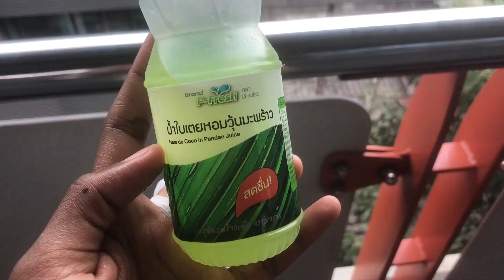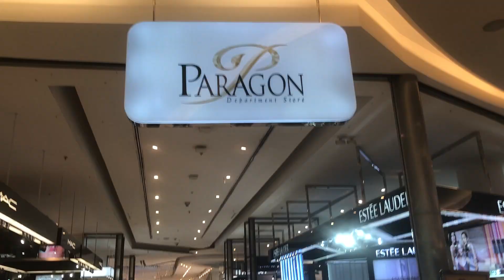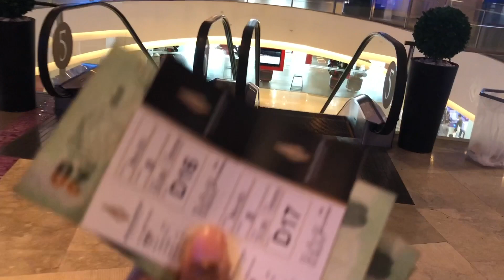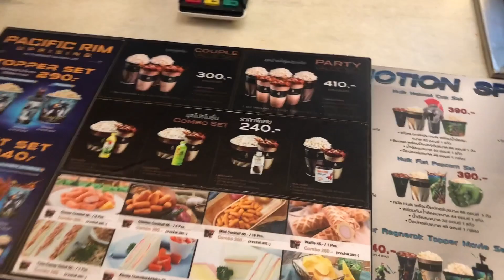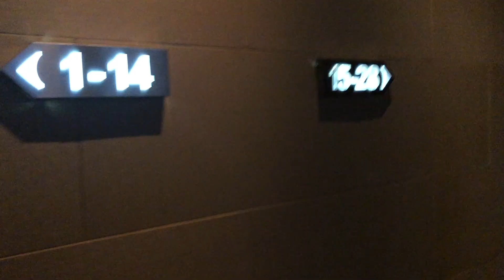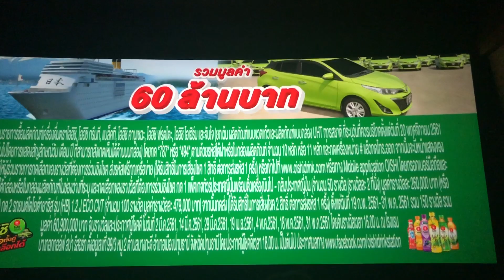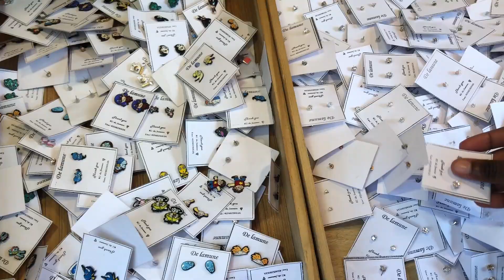SEEING “BLACK PANTHER” in Thailand!! | TRAVEL VLOG - BANGKOK, THAILAND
We saw black panther here in Thailand! I LOOOOOOOVED IT!!! And people were asking my sister for autographs at the end of the movie 😂😂😂😂😂😂😂😂😂😂😂😂😂😂😂😂😂😂😂😂😂😂😂😂😂 (they thought she looked like the bald women)